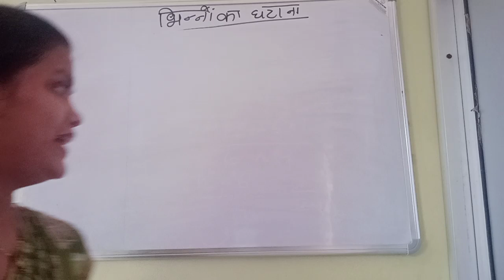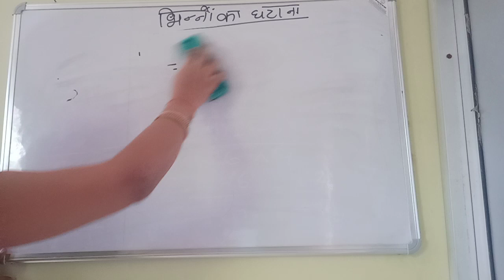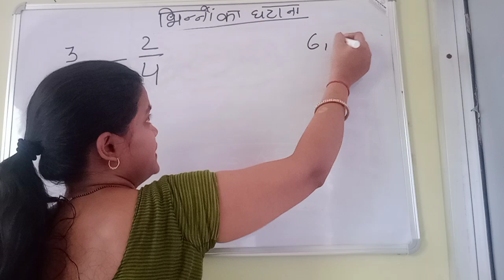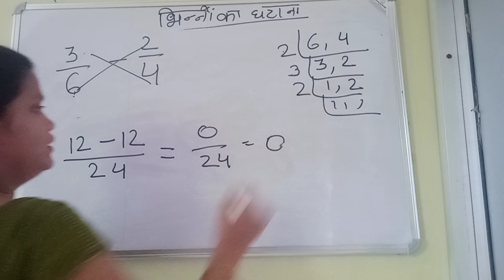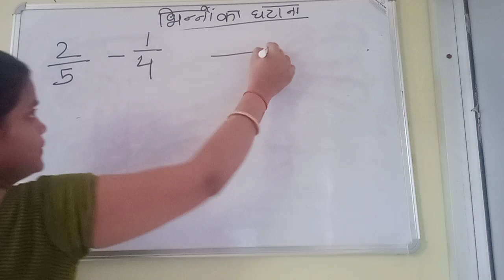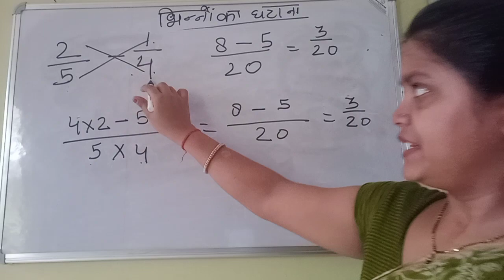Subtraction of fractions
Same and different denominator